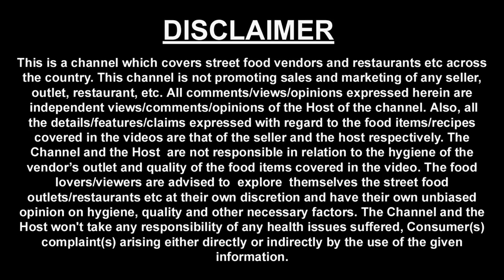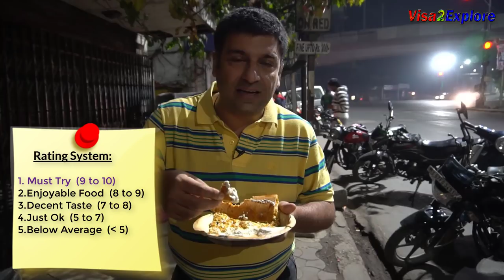Breakfast in Hyderabad Episode 2 | Mid night Dosa at Ram ki Bandi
I started this breakfast journey with midnight breakfast at Ram Ki bandi, then next day enjoyed Organic food at Paaka organic cafe, followed by last day breakfast at Minerva coffee shop.

This food journey was special because if enjoyed Dosa at 3 in the night at Ram ki bandi, then Millet at Paaka followed by Pongal and Upma at Minerva.

Details of food joints visited by me is given below:

Breakfast food journey Day 1 to day 5 in Episode 1

Day 5

Ram Ki Bandi: This bandi starts breakfast at 3 in the night and ends it at 7 am. I was quite surprised to see more than 100 people waiting to have Dosa at mid night.

Pizza Dosa Rs. 120, Dosa was crispy, with good quality batter. Enjoyed the chutney that was served along with Dosa.

Address: 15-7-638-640, Feel khana Begum Bazar Rd, Next to Karachi Bakery, Begum Bazaar, Afzal Gunj, Hyderabad, Telangana 500012

Day 6

Paaka Organic Cafe: Located at distance of 10 kms from Hi tech city, serves organic and health food.

Foxtail Millet Pongal Rs. 100
Lemon Sabja Rs. 40

Address: Paaka, Nallagandla - Tellapur Road, Hyderabad, Telangana 502032

Day 7

Rice pongal Rs. 82
Upma Rs. 73
Filter coffee Rs. 63

Address: 3-6-199/1, Himayath Nagar,Opp Brand Factory, Hyderabad, Telangana 500029

If you have experienced breakfast of Hyderabad before, Do share your observation and food experience in comments section below.

If you have not seen the previous Episode of Hyderabad breakfast, have a look at that as well..